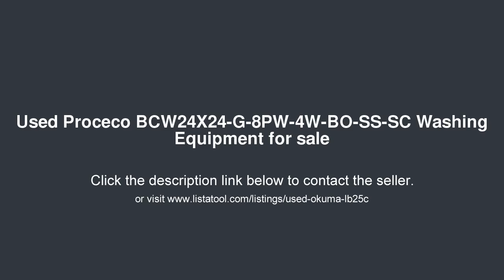Proceco BCW24X24-G-8PW-4W-BO-SS-SC Washing Equipment